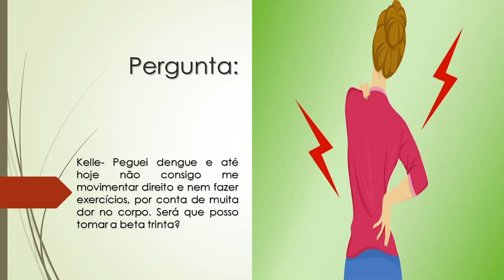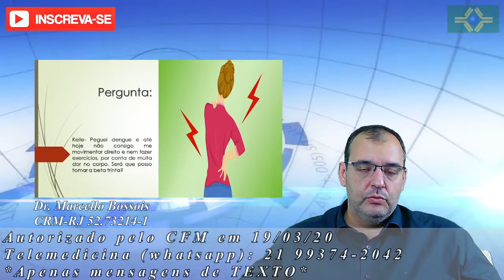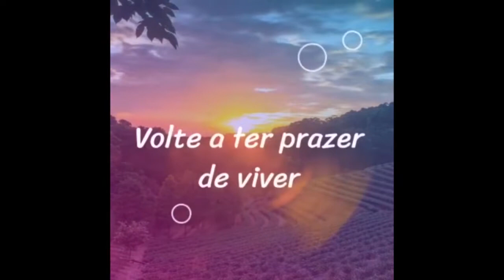Peguei dengue e até hoje não consigo me movimentar direito | Será que posso tomar a beta trinta?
Kelle- Peguei dengue e até hoje não consigo me movimentar direito e nem fazer exercícios, por conta de muita dor no corpo. Será que posso tomar a beta trinta?